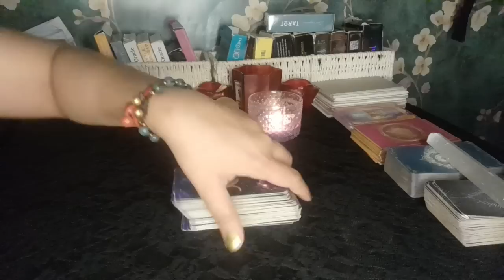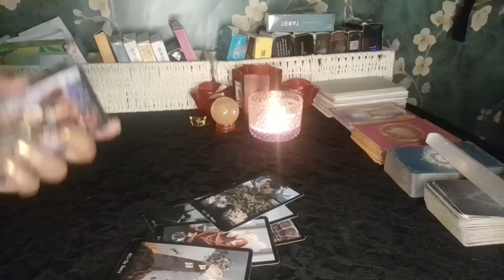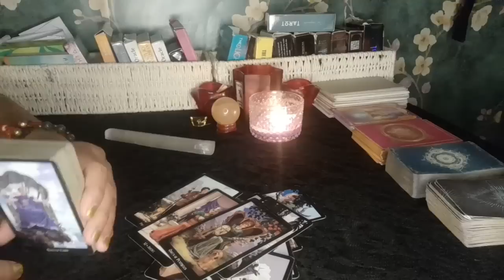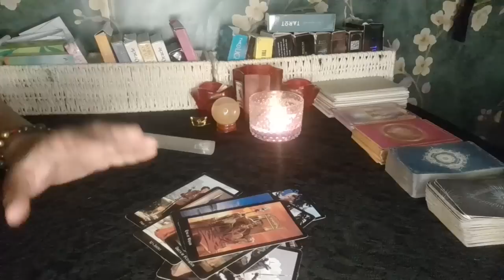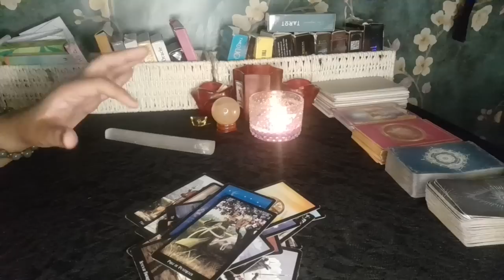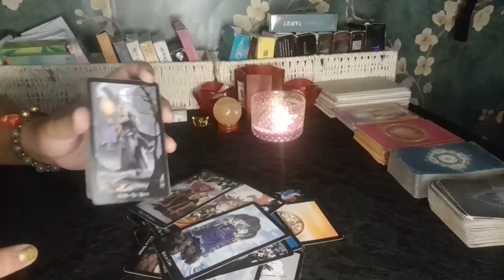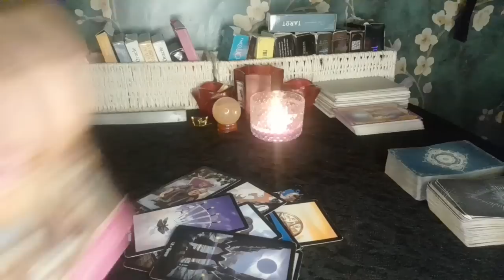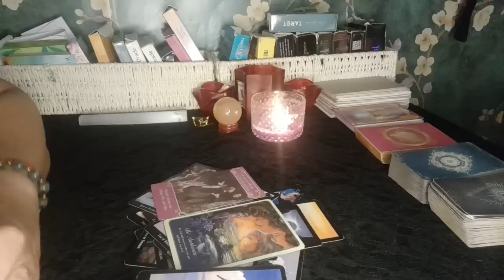May bagong darating sa buhay mo pag katapos kang balewalain ng taong mahal mo.